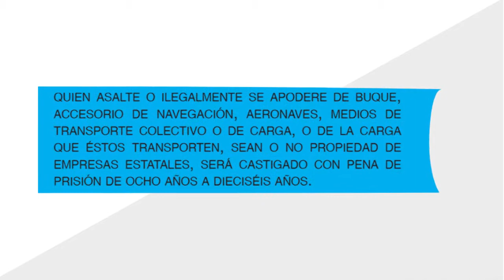ARTìCULO 357 3 QUIEN ASALTE UN BUQUE